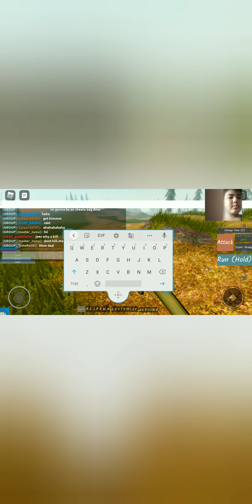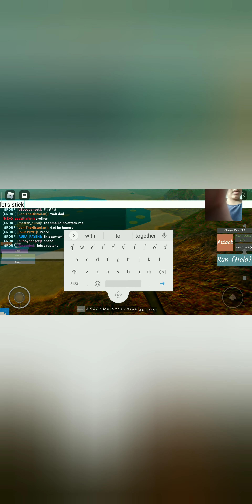Life of a Herreasurus part 1 ( Dinosaur world mobile game in Roblox )